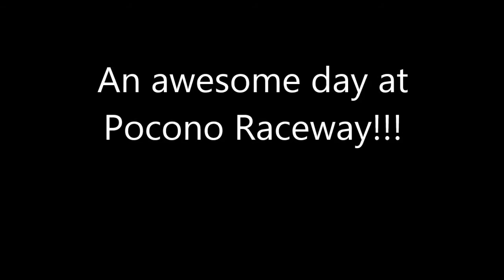2016 Z06 at Pocono June 22, 2016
An awesome track day on the Tricky Triangle at Pocono.